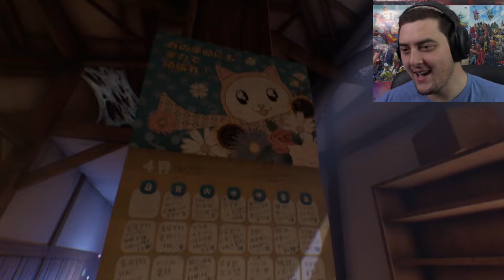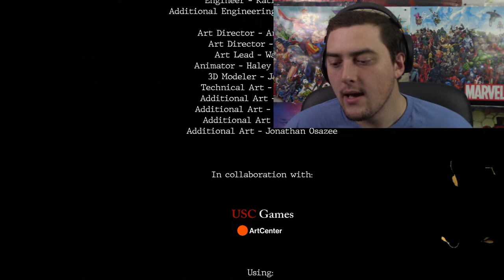SEWING CAPTAIN!! - Ginkgo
Todays video we are taking on Ginkgo, an eastern Asian themed horror game where we have a magical sewing needle that allows us to progress through the game and haul a$$hole from monsters. Enjoy!

Thank you to everyone that stopped by for one of my vids.
Always feel free to a suggest a game in the comments below. Thank you!